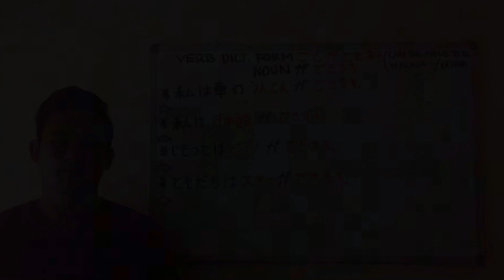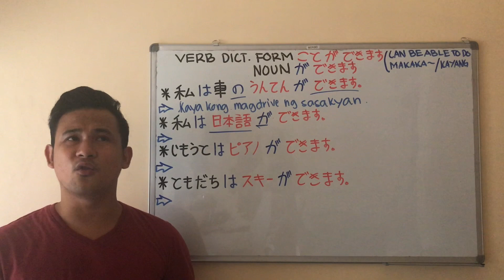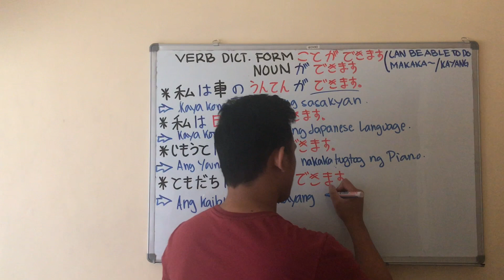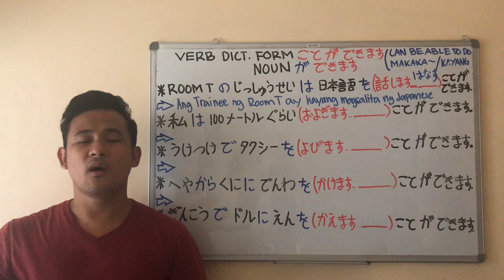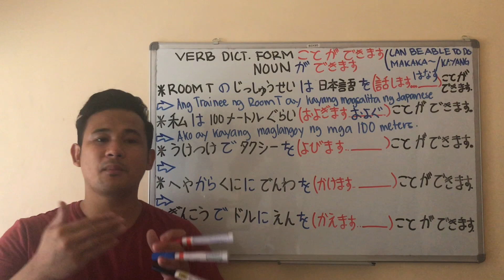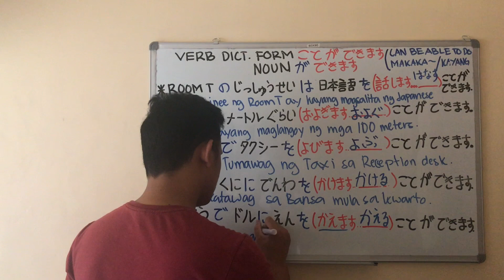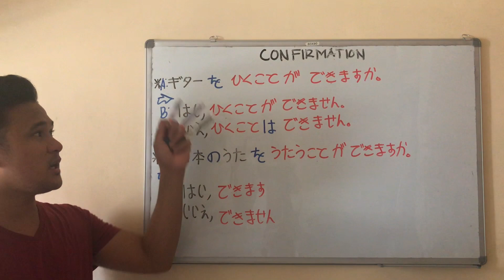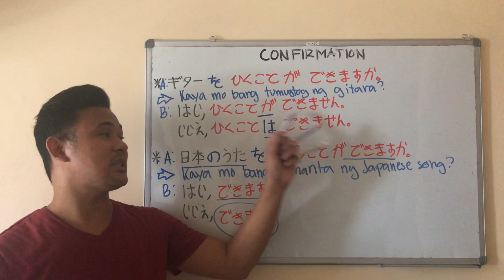LET’S STUDY JAPANESE ( LESSON 18 PART 1 )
VERB DICT。FORM ことが　できます
しゅみ　は　VERB こと　です。
NOUN が　できます
VERB DICT まえに
NOUN の　まえに
DURATION まえに